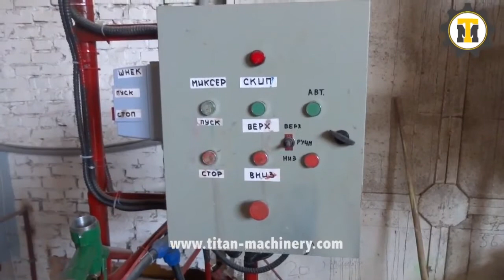Quick overview of the terrazzo tiles making production line.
Description of the terrazzo tiles technology. We wanted to show you workshop of one of our clients. You can have a look at the equipment set and I hope it will you give you better understanding of the overall manufacturing process.